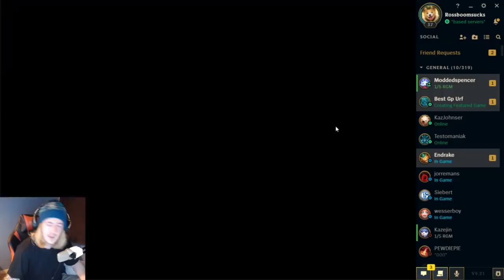Teemo but on URF his Mushrooms are basically the length of a Xerath Ultimate, like rly rly long lol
What happens when you combine the potent anger of Teemo with the range of Xerath?